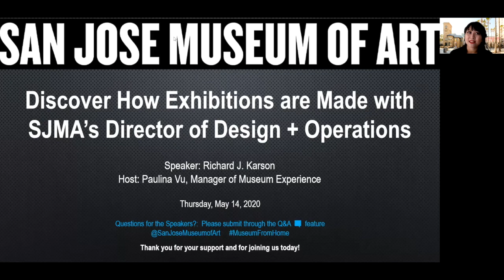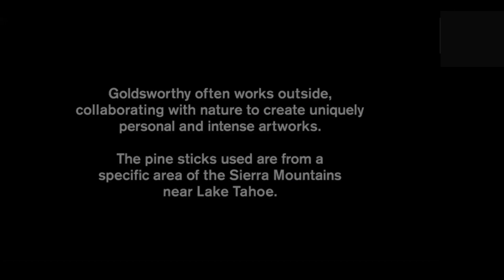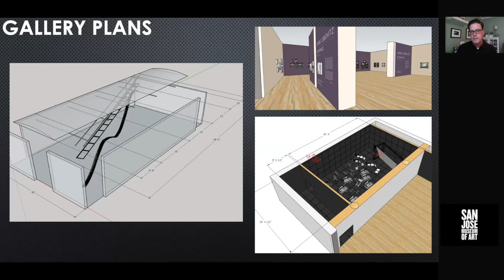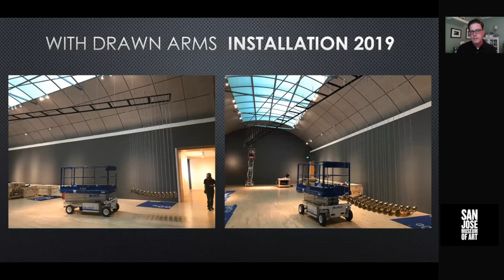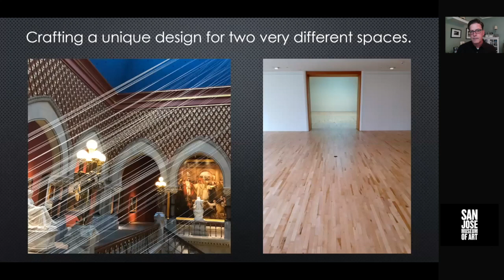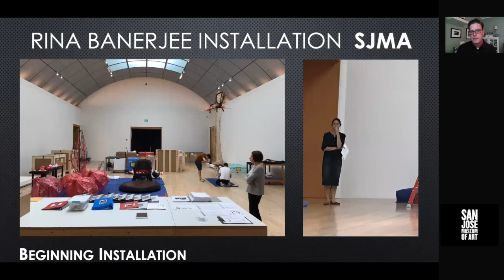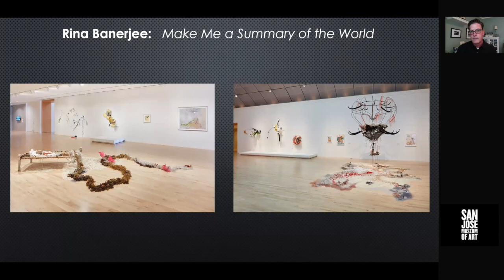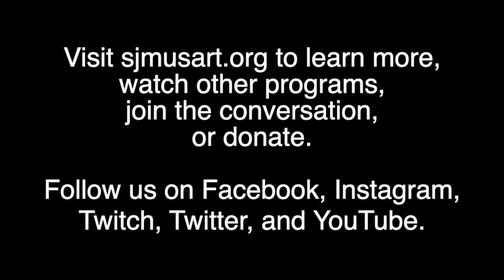Discover How Exhibitions Are Made with SJMA's Director of Design + Operations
San José Museum of Art’s (SJMA) Director of Design and Operations Richard J. Karson presented an inside look into what goes into making an exhibition: design, planning, and collaboration.

The talk was presented as part of the Museum's week-long arc revisiting the cross-country collaboration "Rina Banerjee: Make Me a Summary of the World," co-curated with the Pennsylvania Academy of the Fine Arts.